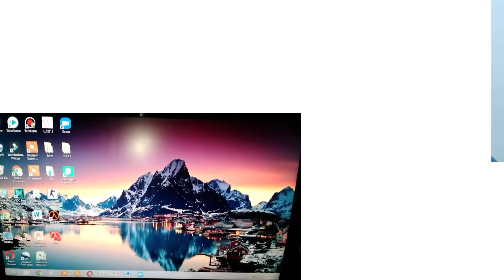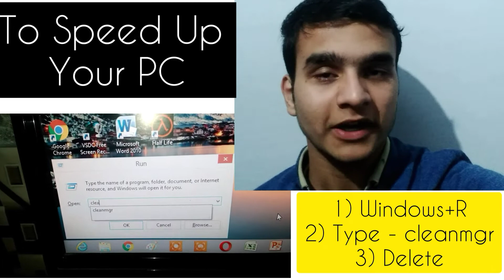Amazing Shortcuts You Aren't Using | Top Amazing Shortcuts You Must Know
In This Video We Go'ona Discuss About Best Shortcut Keys Of PC...
The use Of These Shortcut Keys Will Make You A PRO PC User...
And with The Help Of These Keys You Can Effectively And Efficiently Run Your Computer.
These Keys will Also Shorten your Time Duration.

And If You Really Liked It ... Then Please... Don't Forget to -